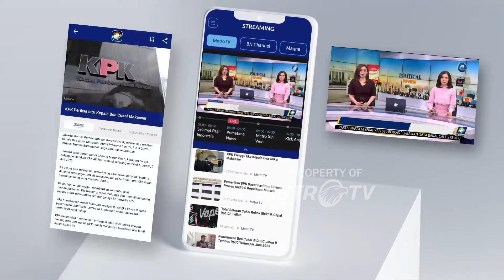Gempa Bumi Magnitudo 4,6 Guncang Batang, Puluhan Rumah Warga Rusak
MetroTV, Gempa bumi berkekuatan 4,6 magnitude terjadi di Kabupaten Batang Jawa Tengah gempa mengakibatkan sejumlah kerusakan dari rumah warga hingga fasilitas publik yang ada